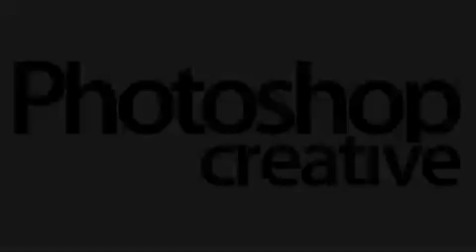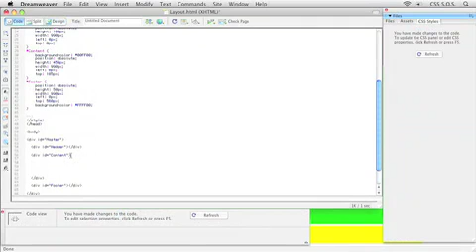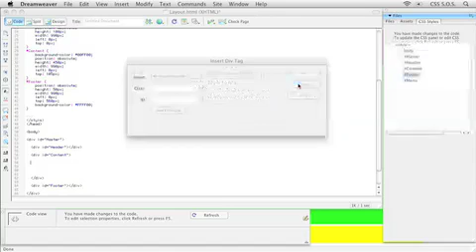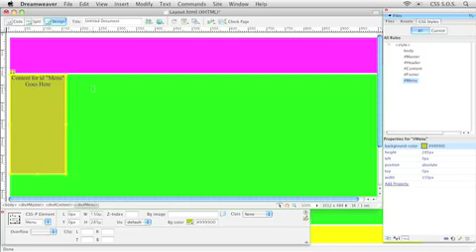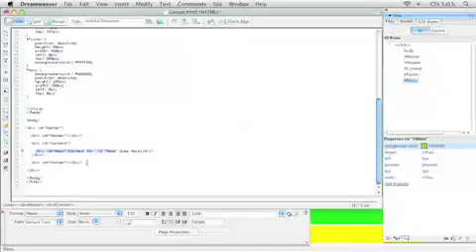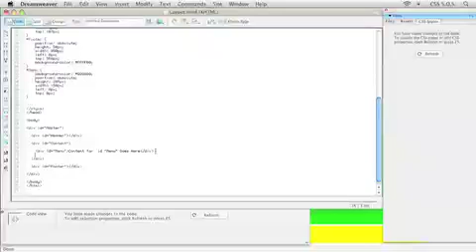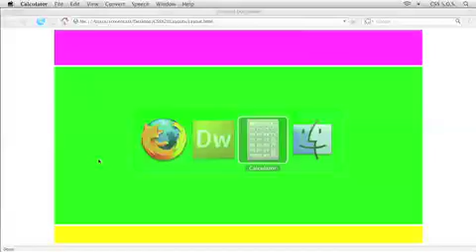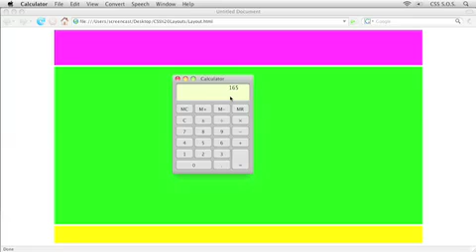Advanced CSS Layout In Dreamweaver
Watch a newer version of this tutorial.

If ya dug Geoff Blake's 3-part video series on creating CSS-based layouts in Dreamweaver, then hang on to your freakin' hats, cuz this 3-part series continues the CSS extravaganza.

Want to go further with Dreamweaver? Check out Geoff's full length course, Building Websites with Dreamweaver CS6